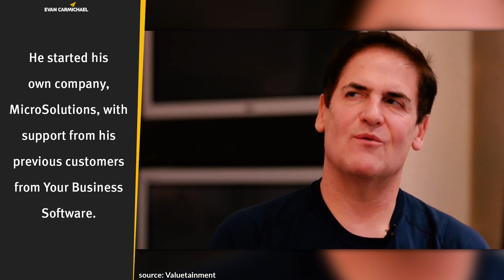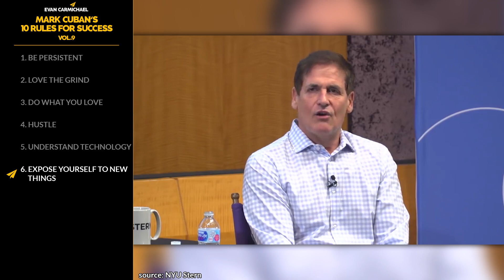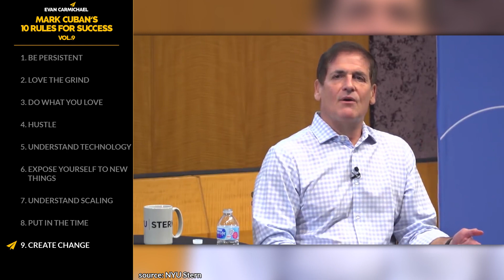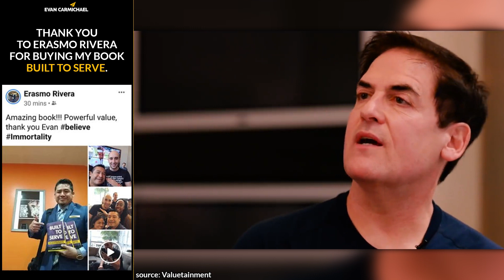I Turned $500 Into SIX MILLION! | Mark Cuban | Top 10 Rules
Checkout Mark Cuban's latest books:
How to Win at the Sport of Business
Kid Start-Up:

✎ Mark Cuban is one of the main investors on Shark Tank, and the owner of the NBA's Dallas Mavericks. He went from selling garbage bags door to door at age 12 and getting fired from a sales job for closing a huge deal instead of opening the story to becoming his own boss and now being worth $3.9 billion dollars.

📜MARK CUBAN’S RULES📜
1. Be persistent
2. Love the grind
3. Do what you love
4. Hustle
5. Understand technology
6. Expose yourself to new things
7. Understand scaling
8. Put in the time
9. Create change
10. Have fun
11. Bonus: Know more then others

✎ More about Mark Cuban. Mark Cuban is an American entrepreneur and investor. He is the owner of the National Basketball Association (NBA)'s Dallas Mavericks, co-owner of 2929 Entertainment, and chairman of AXS TV. He is also one of the main "shark" investors on the ABC reality television series, Shark Tank. In 2011, Cuban wrote an e-book, “How to Win at the Sport of Business”, in which he chronicles his experiences in business and sports.

If you loved this video, help people in other countries enjoy it too by making captions for it. Spread the love and impact.

✔ SOURCES ✔

Much love,
Evan